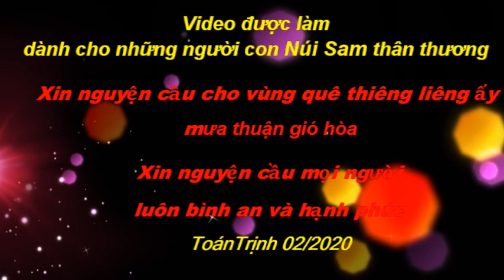000Quê Nhà Núi Sam - Phần 3 - Khách Sạn Victoria Trên Sườn Núi-Victoria Hotel-Chau Doc Vietnam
Victoria Hotel - Khách Sạn Victoria Trên Sườn Núi
Nằm đối diên vườn Tao Ngộ cũ